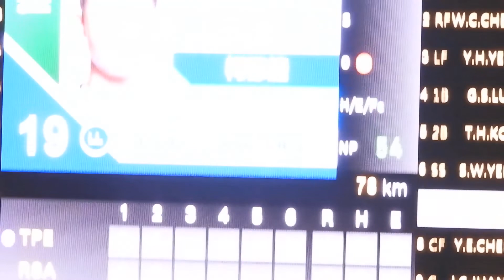2022.8.1 U12 柯邵捷中外野滾地安打